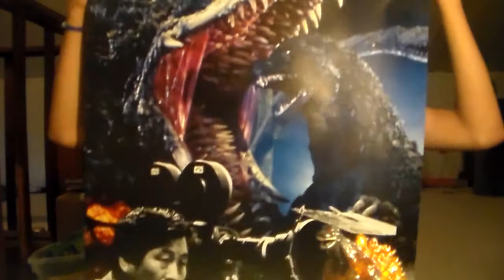Special Unboxing!!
YAY I FINALLY HAVE IT :D Also Subscribe and Like to See More Godzilla Toy Reviews and Godzilla Toy Footage's :) and Also Subscribe to see Some Dinosaur and Funny Vids :) so i hope u enjy the Video :)